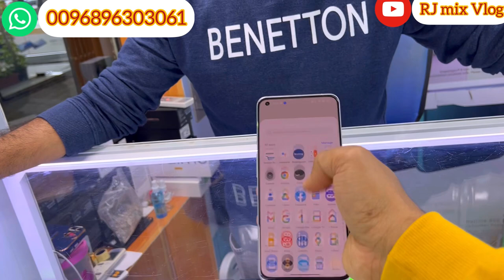Cheapest Android Market in Oman SecondHand Mobile Samsung Z flip Samsung fold 4 all kind of android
Hi Guys

CHEAPEST USED IPHONE & SAMSUNG MOBILE MARKET IN DUBAI
PHONE 12, 12 PRO MAX🔥at CHEAPEST PRICES💥|OPEN BOX| CHEAP USED iPhone Price in Dubai, IPHONE MARKET

TOP CLASS ELECTRONICS
RJ Mix Vlog
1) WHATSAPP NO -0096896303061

It's opposite City Exchange, Near Ruwi
Supermarket, Ruwi Muscat Oman

Cheapest Used Samsung Phone Price 2021 | Used Phone Market in Muscat Oman
Muscat Oman USED MOBILE MARKET | CHEAP SECOND HAND MOBILE MARKET IN | Muscat Oman

🎬 Edited by me on RJ Rahul 2021

Some trending Videos on my channel down.

Guys if you have any questions or queries regarding the prices of electronics in UAE kindly ask in comment section and you can also follow me on Twitter and INSTAGRAM links below.

Cheapest Used iPhone Price, Muscat Oman mobile market,used Samsung phone

used iphone price in Muscat
used iphone price in OMan
used iphone price in UAE
sasta iphone abu
sasta iphone kaha se kharide
kyu iphone sasta hai uae me
iphone cheaper in OMan
kyu iphone sasta milta hai abu dhabi uae aur oman me
iphone india se sasta uae me.
cheap iphone OMan R me kaha se kharide
sasta iphone Oman mascat me kaha se kharide